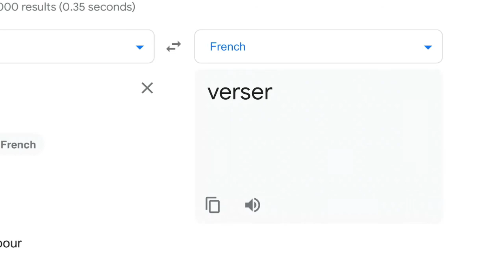French is easy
Vert, verre, vers, ver de terre, ...